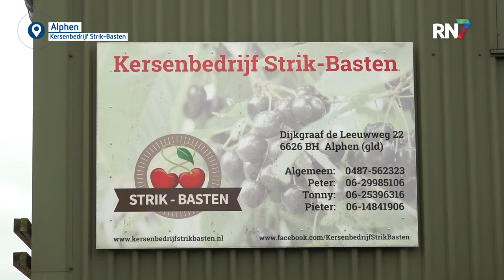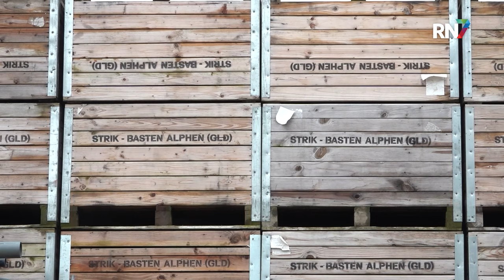Kersentelers blij met uitstel bestrijdingsverbod || RN7 REGIONIEUWS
In de kersensector is met opluchting gereageerd op het besluit van minister Adema om twee bestrijdingsmiddelen tegen de Suzuki-fruitvlieg nog een jaar langer toe te staan. De telers vonden het verbod vreemd, omdat het gebruik in bijvoorbeeld België en Duitsland wel zou mogen. Ondanks het uitstel, worden er wel voorwaarden aan gesteld.